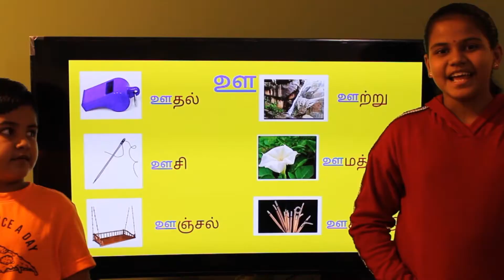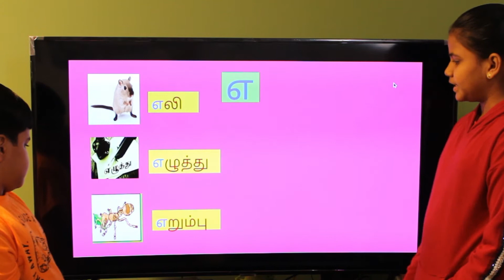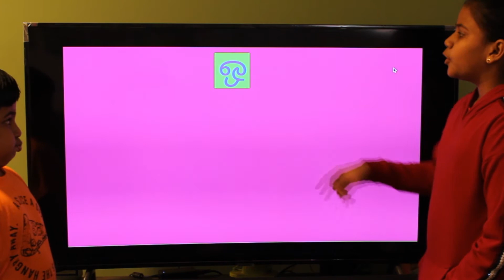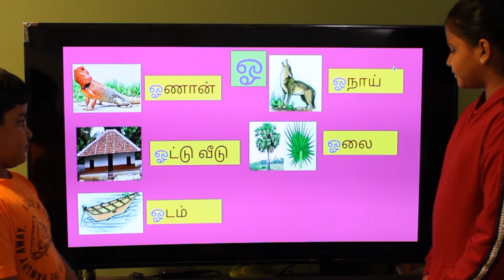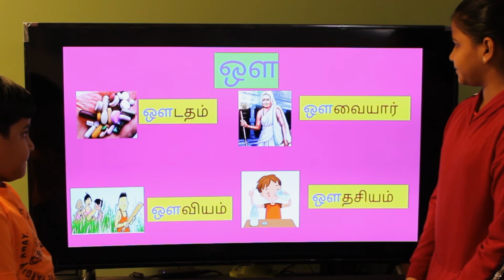கொஞ்சு(ச)ம் தமிழ் படிக்கலாம்- பகுதி-3 - எ to ஃ - படங்களுடன் - Learning Tamil alphabets with pictures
Hi all,
Its me Harini. In this video me and my brother Vishnu learn Tamil together from basic. you can also join with us.

வணக்கம்.
நான் உங்க ஹரிணி. இந்த வீடியோவில் நானும் என் தம்பி விஷ்ணுவும் சேர்ந்து தமிழ் படிக்கிறோம். நீங்களும் கூட சேர்ந்து படிக்கலாம்.